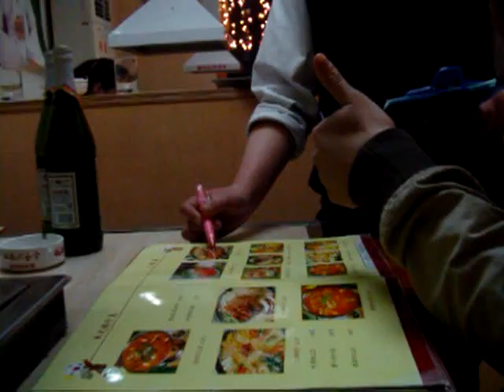TRATANDO DE ORDENAR EN UNA PARRILLA NORCOREANA EN CHINA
EL GRUPO QUE FUIMOS ESTAMOS TRATANDO DE ORDENAR ALGO PARA COMER. QUIEN SABE COMO HUBIERAMOS HECHO SI EL MENU NO TUVIERA FOTOS... NOS TARDAMOS MEDIA HORA. BARBARA LAURA FLORA MARILIA ANNE LAURE MEKKI ALI LEILA SARAH